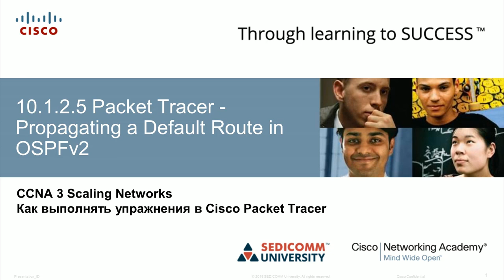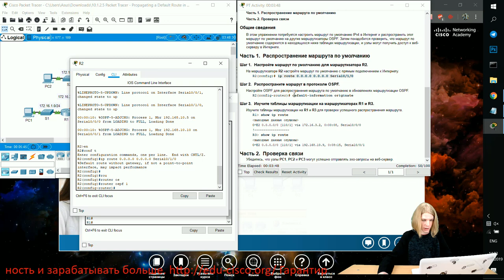Курс Молодого Бойца Часть 3 2020 CCNA 3 SN 10.1.2.5 Packet Tracer - Распространение маршрута